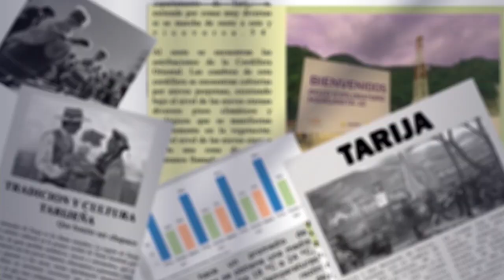Más de 750 ciclistas inscritos para la carrera Doble Chaguaya en Tarija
El responsable deportivo del Comité organizador de la Carrera Ciclística San Roque-Chaguaya-San Roque, Hugo Cruz Gareca, informó que hasta el momento se han inscrito 750 ciclistas para la carrera Doble Chaguaya. Se espera que el número supere los 1,000 participantes con las inscripciones de última hora. Las categorías incluyen campesinos, masters, damas y federadas, con gran participación de ciclistas de varias regiones.
Este año, la organización ha tomado medidas estrictas para evitar trampas, como el uso de motocicletas para asistir a los ciclistas. Se implementarán controles con comisarios en puntos estratégicos, y quienes sean sorprendidos haciendo trampa serán descalificados y sancionados por tres años. Además, se establecerá un parque cerrado para garantizar la correcta partida de los competidores desde el atrio de San Roque.
La logística incluye tres ambulancias, desayunos y almuerzos para los ciclistas, y premios como bicicletas, especialmente para la categoría de campesinos. La organización también agradeció el apoyo de la Gobernación y el Ministerio de Cultura, que contribuirá con más bicicletas para los ganadores.